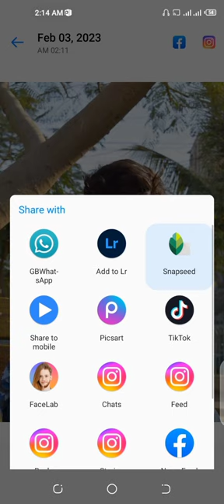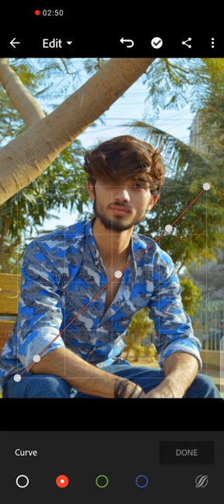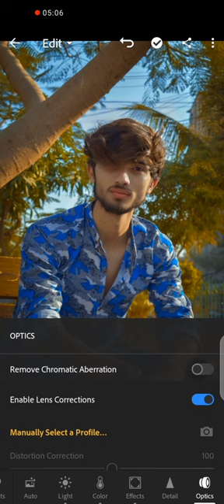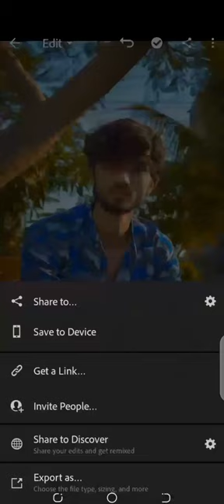How to edit light room&sanpseed ESEY professional [trick] photography in mobile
edit light room&sanpseed ESEY
 professional [trick]  photography in mobile |

.AMES.

Hi Guys

Many people are using picsart,snapseed,PS touch,adobe photoshop lightroom but they are do not know how to use this app.So I am showing photo editing tutorial I hope you are learn many. I hope I have a brought a smile. To me umeed karta

hu aapko ye video passand aayegi :-)

@alimomin editing studio